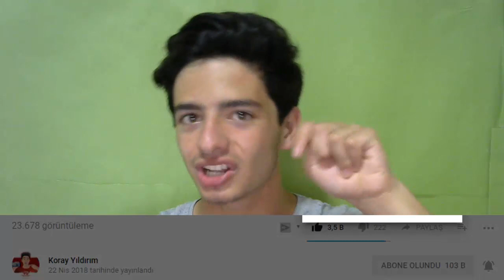TÜRKİYE KADROM!? DÜNYA KUPASI MODU (FIFA Mobile)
Merhaba Ben Koray, Bu Video da fifa mobile 18 de sonunda dünya kupası modu geldi gerçekten mükemmel bir etkinlik oldu türkiye ve almanya kadro mu aldım... Umarım eğlenceli ve beğendiğiniz bir video olmuştur